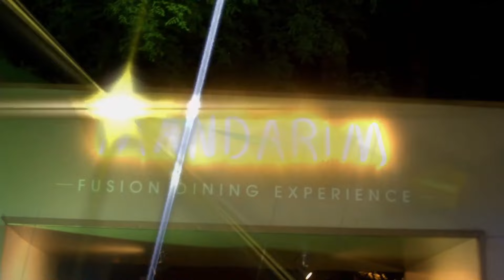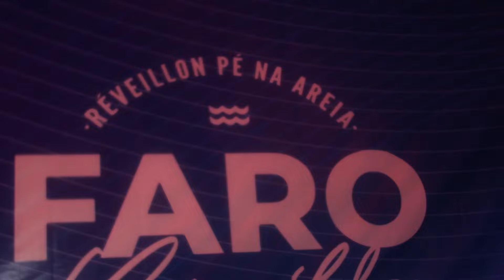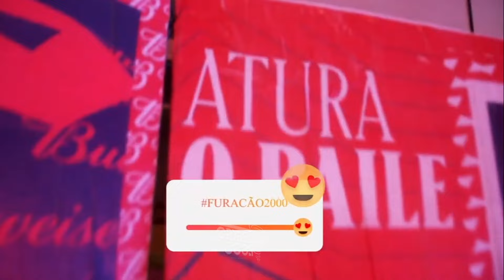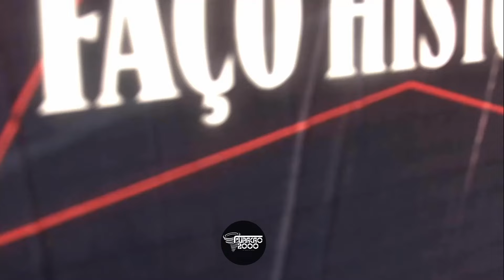Furacão House #77 Réveillon Mandarim 2023,Pré-Reveillon , Budx São Paulo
Furacão House #76

BAILES INÉDITOS DA FURACÃO 2000

01/01/2023   Réveillon Mandarim 2023
31/12/2022   Pré-Reveillon FARO
24/11/2022   Budx São Paulo